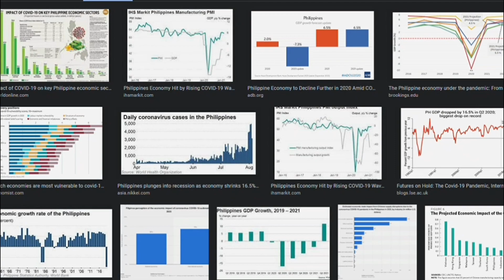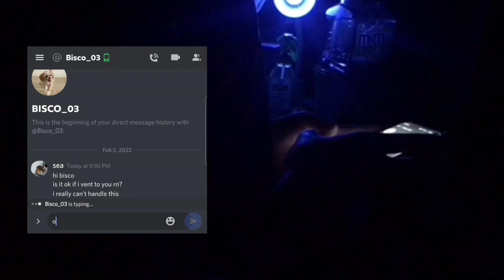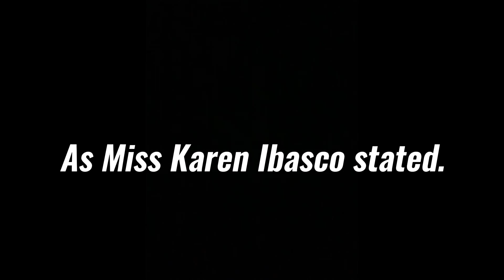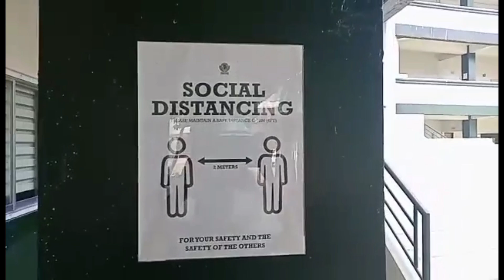BIOINFOMERCIAL PUNP TAYUG CAMPUS - JUNIOR HIGH SCHOOL CATEGORY